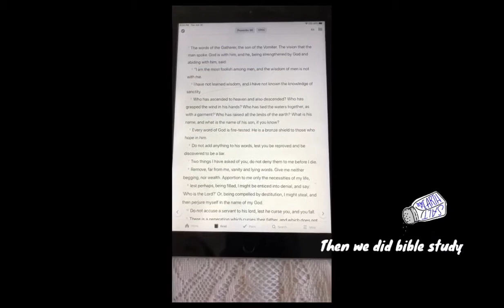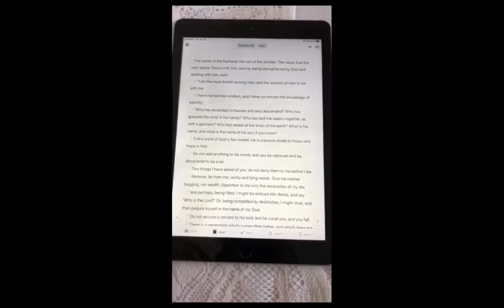Nathan’s 11th birthday (part 2)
This is Nathan’s birthday part 2 and don’t forget to stay salty.

And

Track: Craves - By My Side